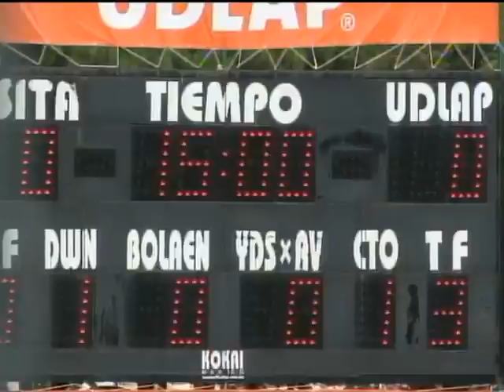Aztecas UDLAP vs. Burros Blancos del IPN - 1 de Septiembre 2012